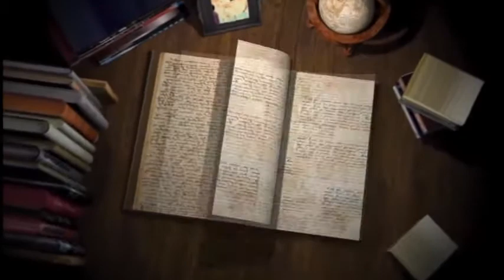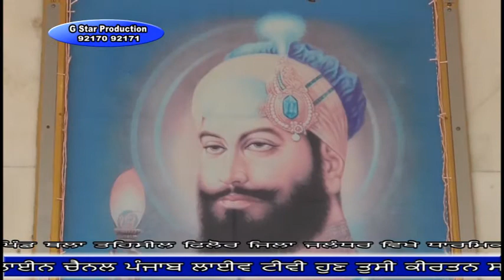18 06 01 mata manmohan kour aeali kala ldh